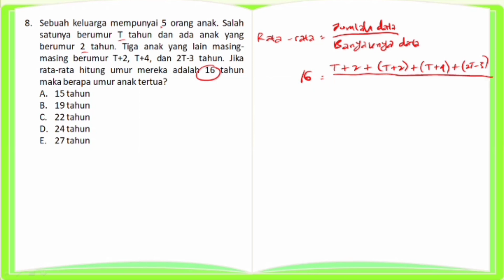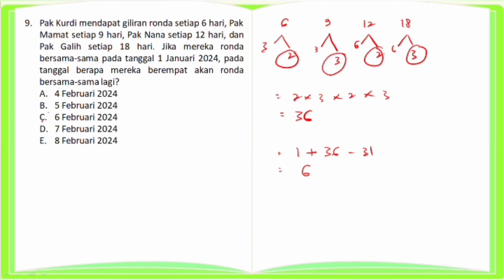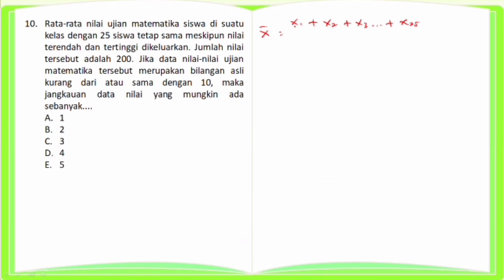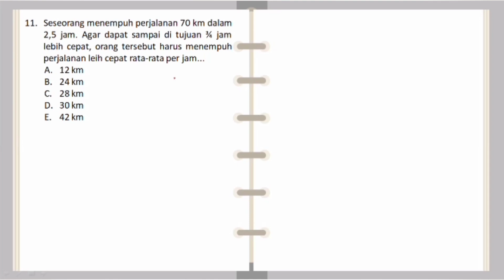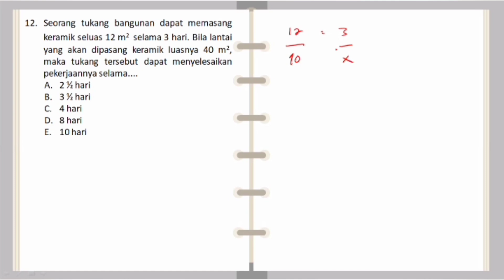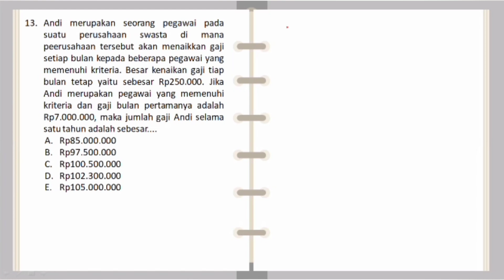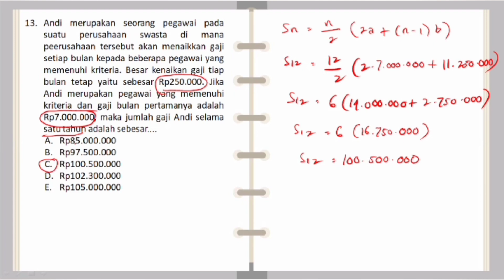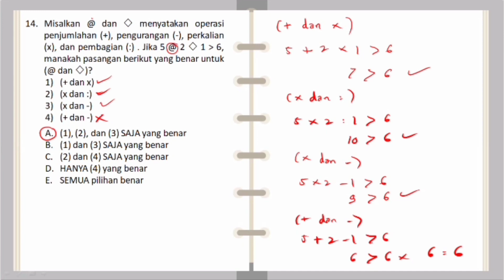SOAL-SOAL SNBT 2024 (PENALARAN MATEMATIKA PART 2)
Halo teman-teman, di video kali ini kita akan membahas beberapa soal untuk masuk PTN sesuai dengan kurikulum merdeka yang akan diujikan di tahun 2024 yaitu SNBT bagian Tes Literasi (Penalaran Matematika)